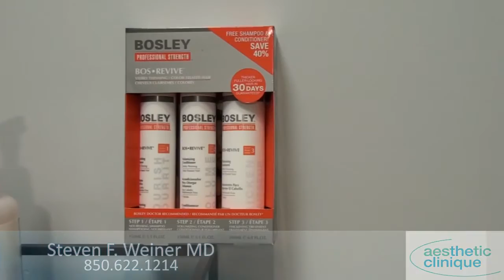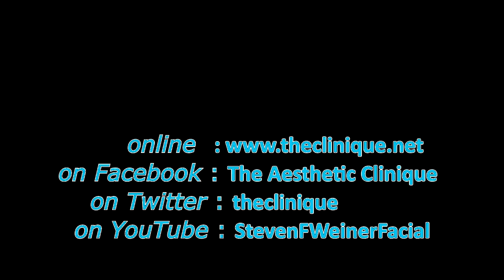Hair Restoration ( & Eyebrows) PRP and ACell Naturally without Surgery, Dr. Steve Weiner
Improve hair density using PRP (Platelet Rich Plasma) from your own blood in combination with ACell.  ACell is known to stimulate growth factors and stem cells.  Hair follicles that produce thin or no hair can be stimulated to grow hair again with just injections.  It takes about 3 months to start to see the change and will last over a year.  Men usually need 2 treatments, women only one.  Swelling will last about a day but can be covered with a hat.